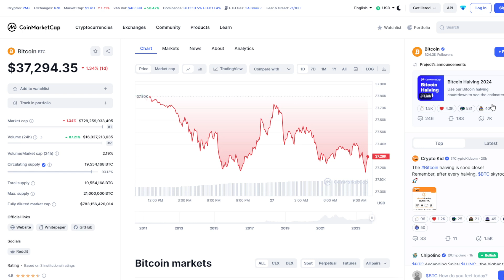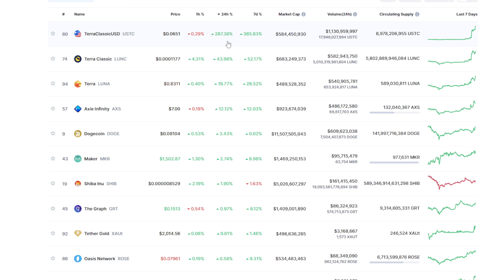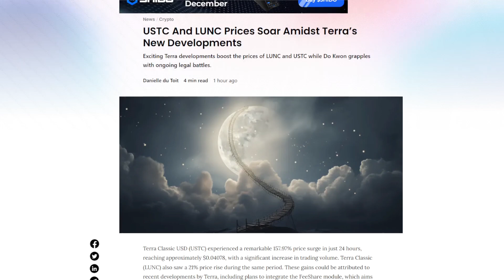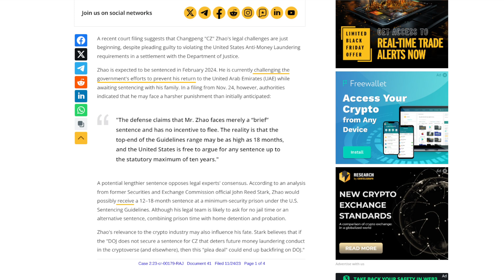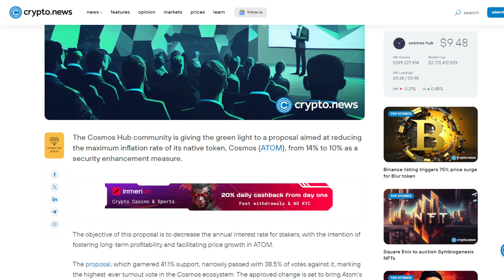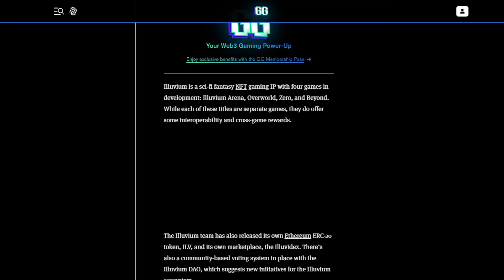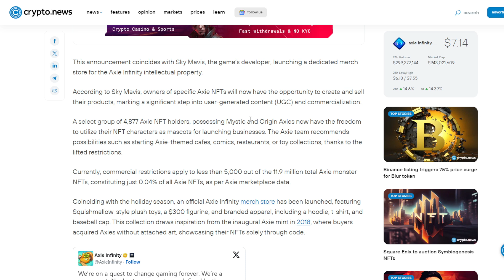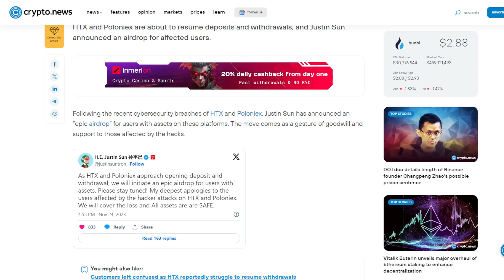CE PEDEAPSA VA PRIMI CZ IN 2024 ? Cosmos, Axie si Illuvium au vesti bullish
Bitcoin in continuare la un pret de 37K, iar piata crypto are parte de o noua nebunie marca Terra Luna. Discutam si despre ce se va intampla cu CZ, fostul CEO Binance, dar avem stiri interesante despre criptomonede precum Cosmos, Axie Infinity sau Illuvium.